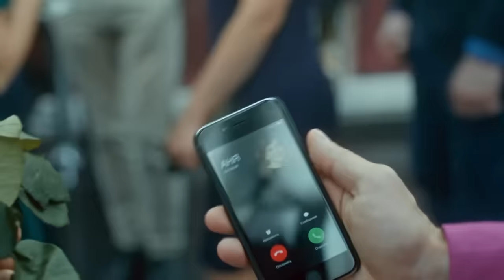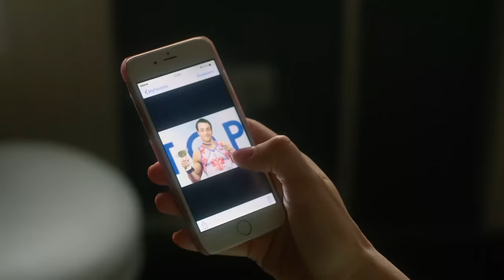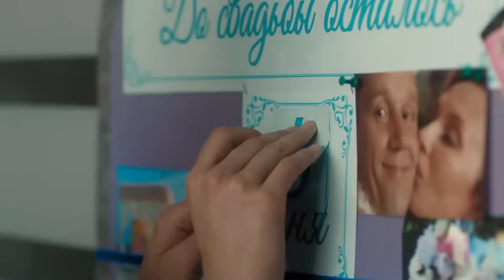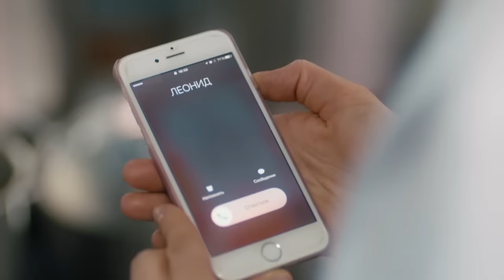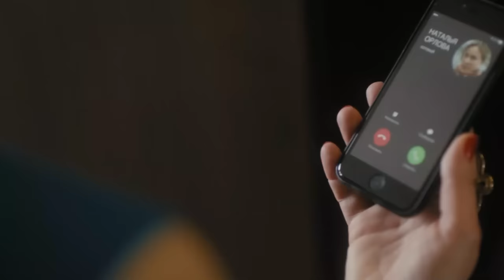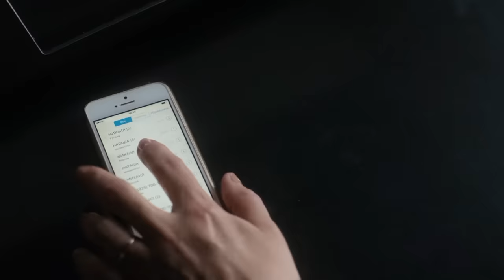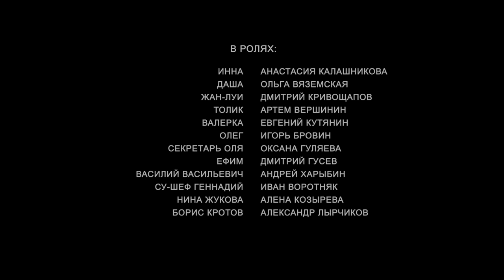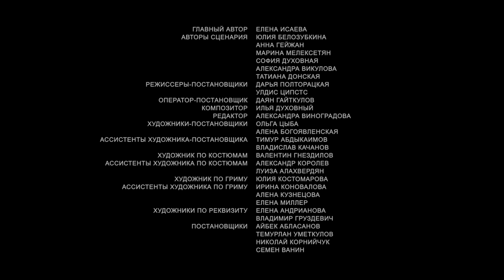От ненависти до любви | Сезон 1 | Серия 1-4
Наталья Орлова - успешная деловая женщина, хозяйка модного отеля «Любимая дача». Она выстроила бизнес своими руками. У Натальи есть дочь Саша. Мужа у Натальи никогда не было. Растить дочку помогали подруги Аня, Тамара и друг детства Мишка Аврутин. Именно за Мишку Наташа сейчас, спустя столько лет их знакомства и совместной работы, собирается замуж. Полным ходом идут приготовления к свадьбе. На вечеринке у своего приятеля Вячеслава Наташа случайно знакомится с Леонидом Марьямовым. Эта встреча меняет всю налаженную и спокойную жизнь Наташи. Она понимает, что влюбилась. Наташа делится своей тайной с Тамарой, не подозревая, что уже много лет Тамара безответно влюблена в Михаила.

«От ненависти до любви» – это мелодраматический сериал 2018 года с Марией Куликовой и Романом Полянским в главных ролях. После неудачной первой любви Наталья Орлова решила больше никогда не бросаться в омут с головой и, руководствуясь разумом, смогла добиться больших высот в жизни. Теперь главная героиня русского сериала «От ненависти до любви» – успешная бизнес-леди и владелица собственного отеля в Подмосковье. Но может ли женщина чувствовать себя полностью счастливой благодаря отличной карьере? Узнаете, если будете смотреть мелодраму «От ненависти до любви» онлайн в хорошем качестве. Поняв, что двигаться по жизни куда легче, когда рядом есть мужчина, на которого можно положиться, Наталья принимает предложение своего старого друга Михаила. Она уверена, что проверенная годами Мишкина надежность важнее обманчивой страсти. Однако когда на горизонте невесты появляется красавец Леонид, ее уверенность начинает таять на глазах.